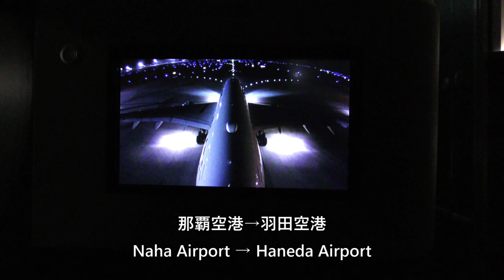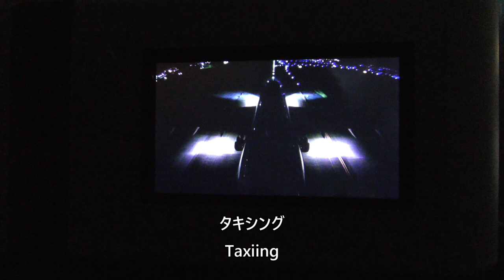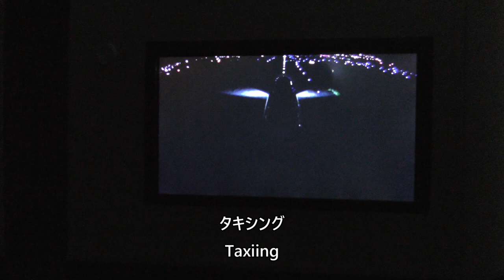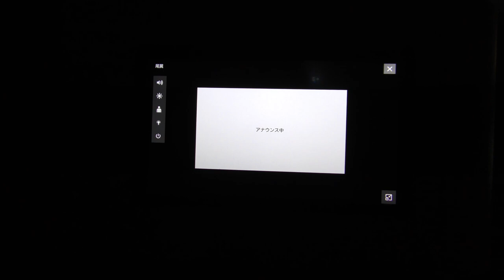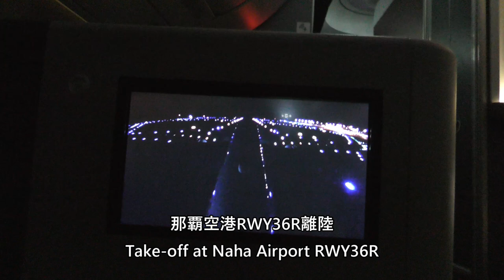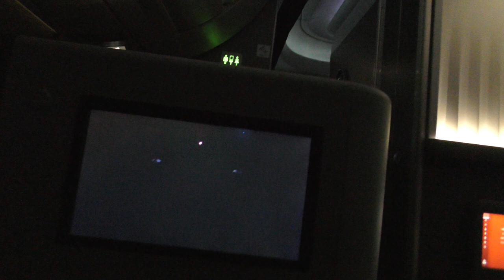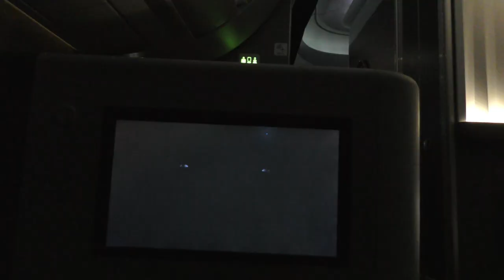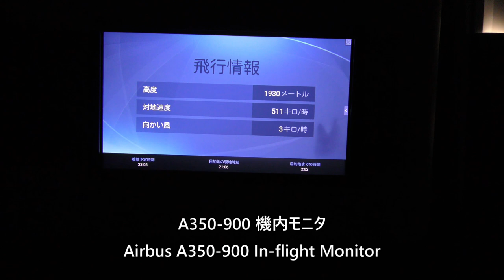【那覇空港夜間離陸】日本航空922便、那覇空港→羽田空港 Take off at Naha Airport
2024年8月31日、日本航空922便、那覇空港→東京国際空港（羽田）Airbus A350-900(JA02XJ)より撮影した那覇空港夜間離陸の映像です。

This is a video of night takeoff from Naha Airport taken by JAL Flight 922, Airbus A350-900 (JA02XJ) from Naha Airport to Tokyo International Airport (Haneda) on August 31, 2024.

Everyday Update!